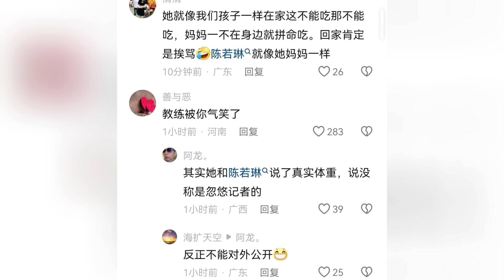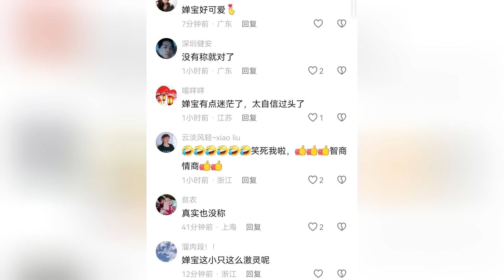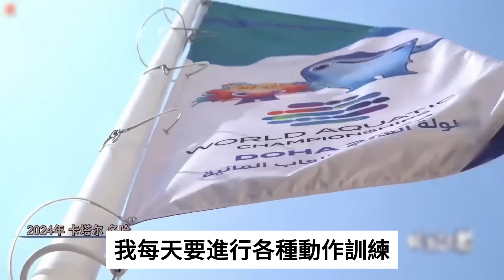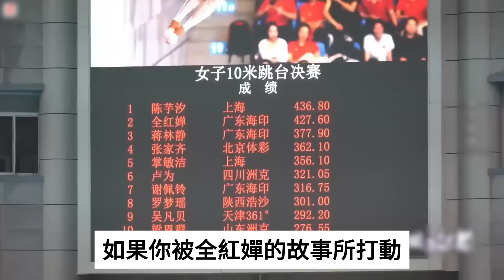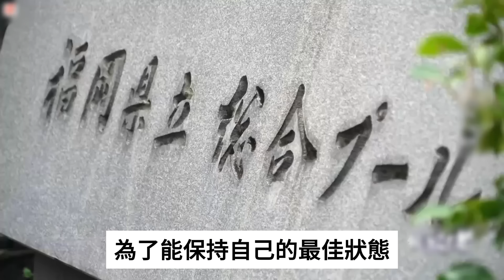全紅嬋正式開啟“特種兵”生活苦不堪言！坦言每天都是魔鬼訓練！每天休息時間不超過5小時！17歲的她讓人心疼！全紅嬋